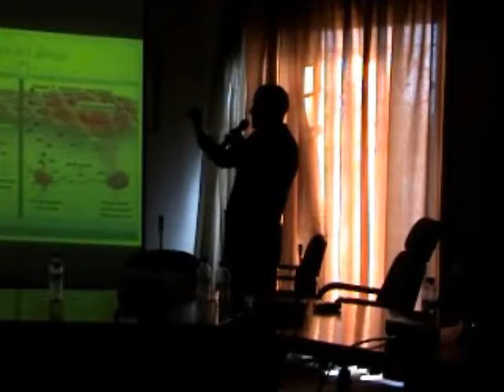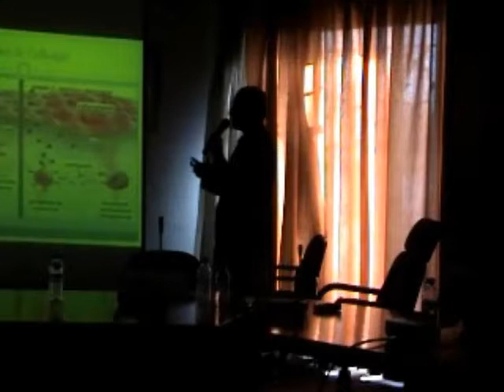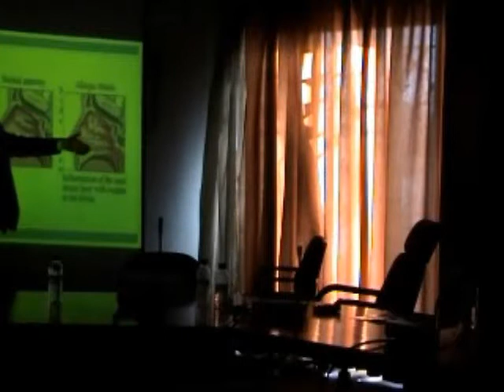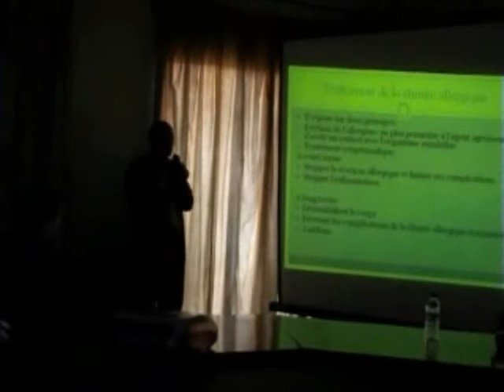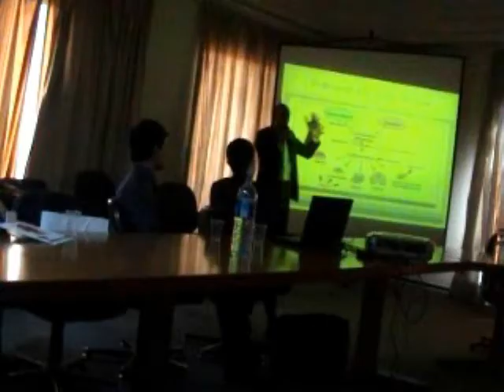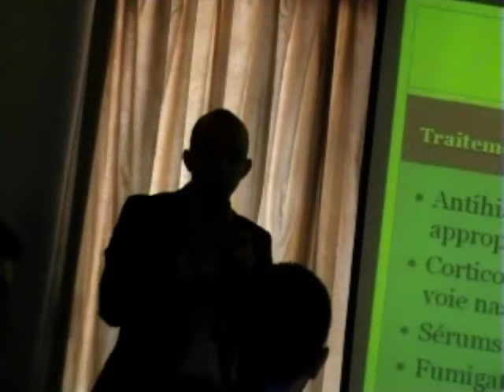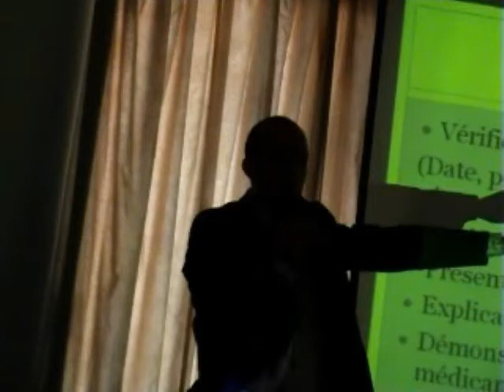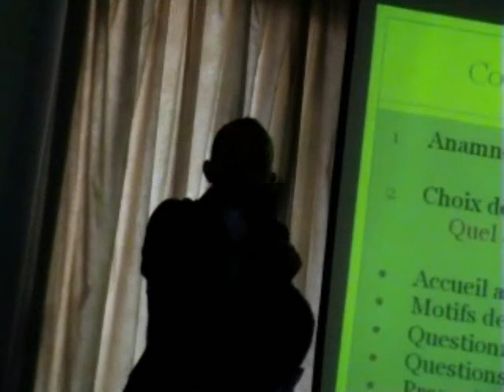Table Ronde organisé en collaboration avec le Laboratoire MSD le 17/03/2012